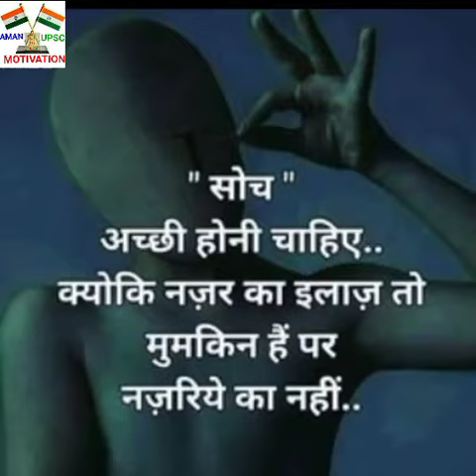IPS Motivational video-🔥वर्दी इक जुनून |💥 UPSC Motivational video | Aman upsc Motivation